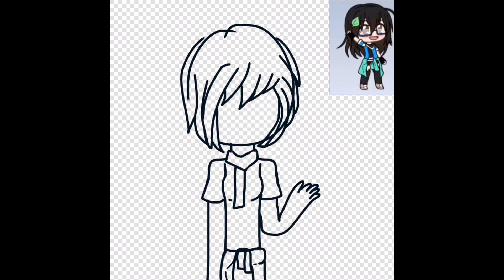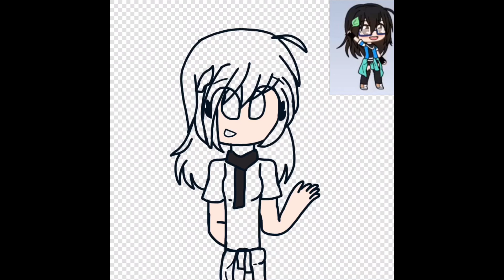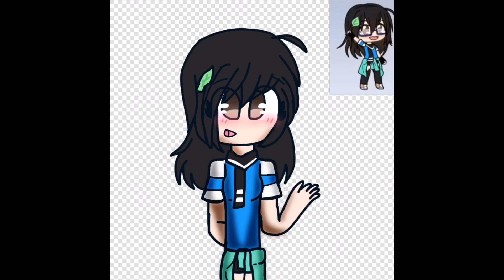ღLove Milk’s/Jenny’s Art Contestღ|Drawing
Heyyyy Guys. It’s Jasmine again ùwú join Jenny’s art contest! She’s a great and funny friend and sister... :3 Have a great day/evening/night..😊